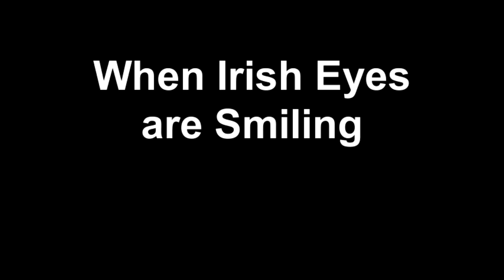When Irish Eyes are Smiling ukulele duet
When Irish Eyes are Smiling performed as a ukulele duet

Piano Guitar & Violin Lessons
     Somerset Academy of Music